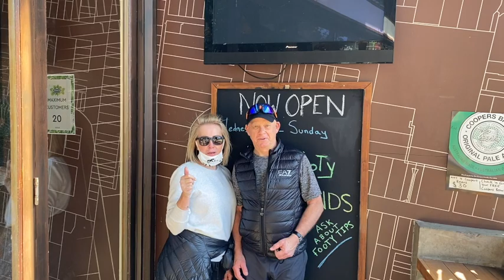Trev's 70th Birthday Msg's